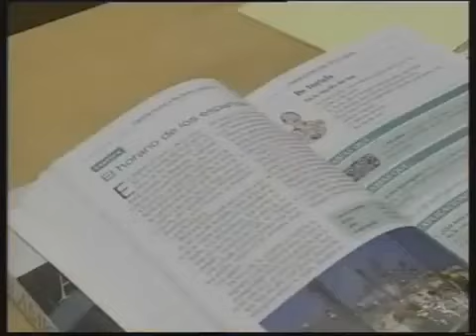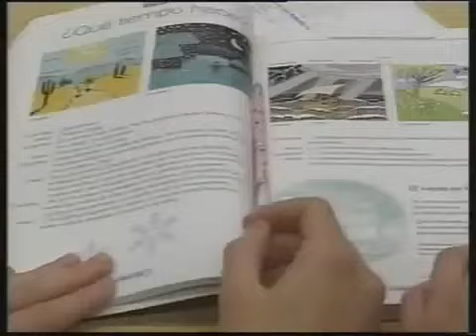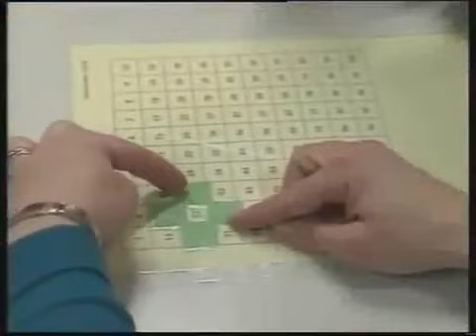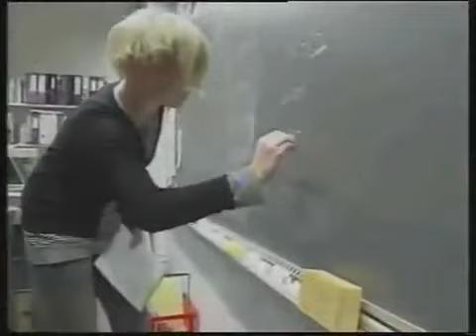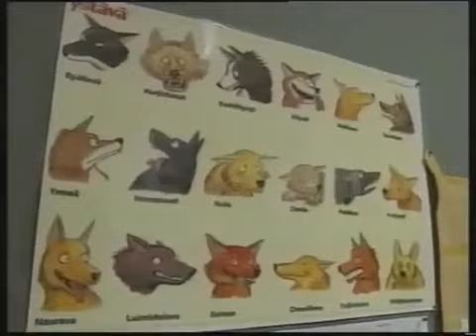Sistema Educativo Finlandes 2 3